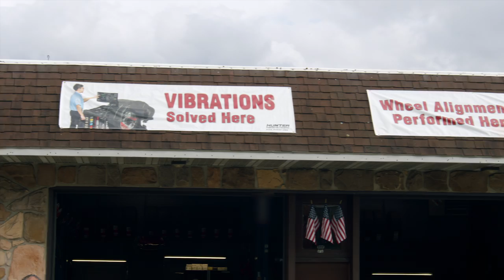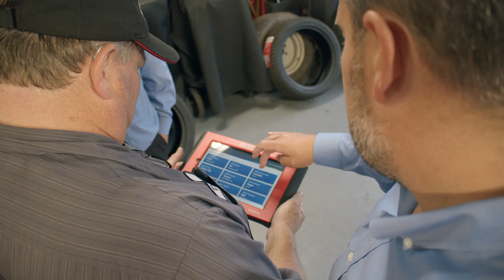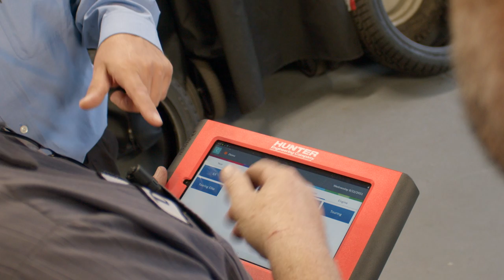Thompson's Service Center thrives on a foundation of Hunter equipment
"Tools were once half the job," says Doug Thompson of Thompson’s Service Center in Wiconisco, PA. “But now they’re 80 or 90 percent of the job.”

That’s exactly why Doug is a lifelong customer of Hunter Engineering automotive equipment. From aligners, tire changers and balancers to state-of-the-art inspection equipment and tracking ROI through the innovative HunterNet® 2 portal, “It’s either Hunter, or I’m not getting one,” he says.

Living in a small town and running a family business, Doug places great value on the quality and reliability of Hunter equipment, focusing on making life easier for his techs and “doing the best possible job there is.” Recognizing that as cars change his business has to change, Doug relied on Hunter to help him move into profitable ADAS work that other shops couldn’t do.
“You either update or you liquidate,” Doug Thompson says. “I honestly don’t think I’d be here without Hunter equipment.”

Learn more about the Hunter equipment that Thompson's Service Center uses below